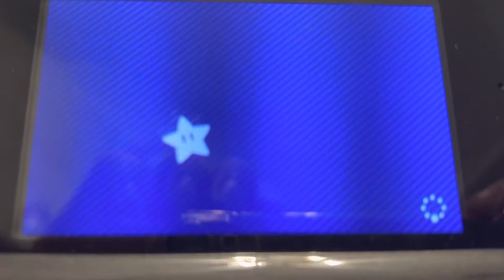Mario Party Star Rush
Mario Party Star Rush (Nintendo)